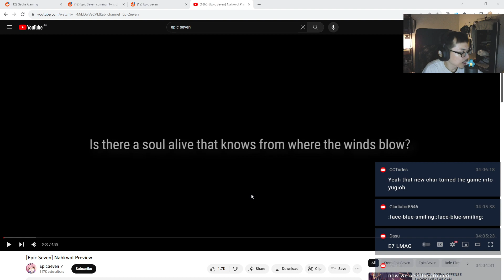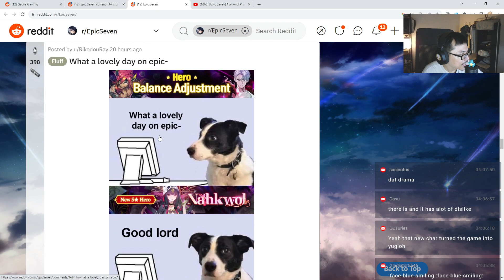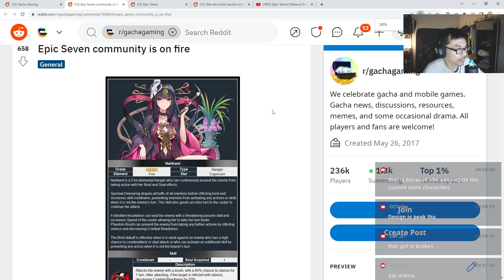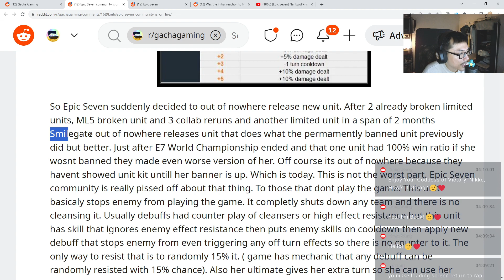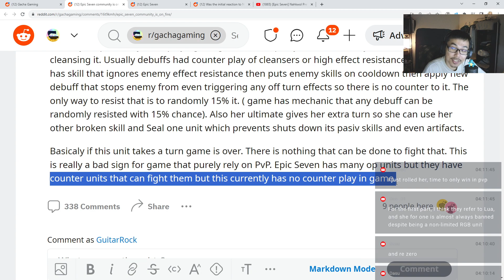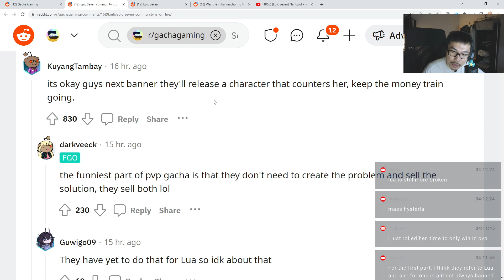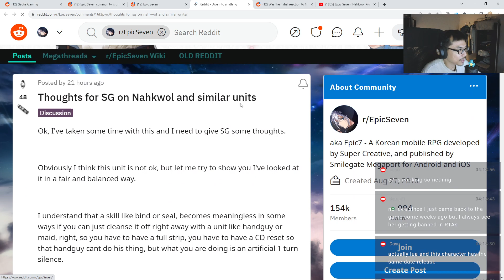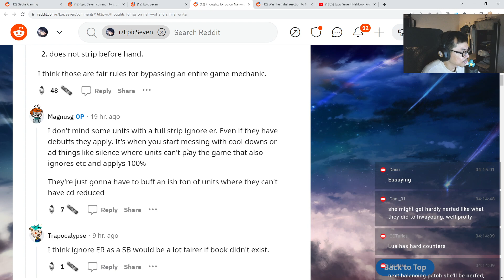THIS CHARACTER CAUSES MASSIVE OUTRAGE IN EPIC SEVEN!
Epic Seven essay!

Cool 10/10 Essay!